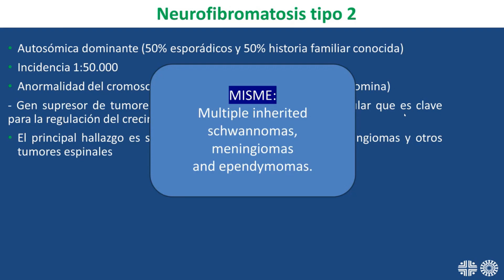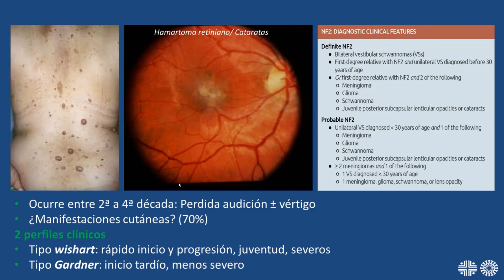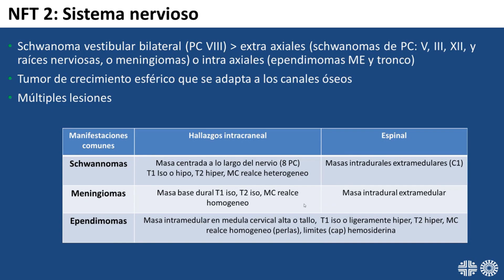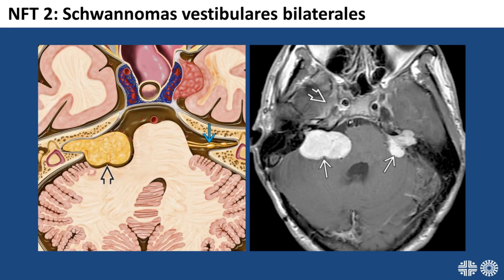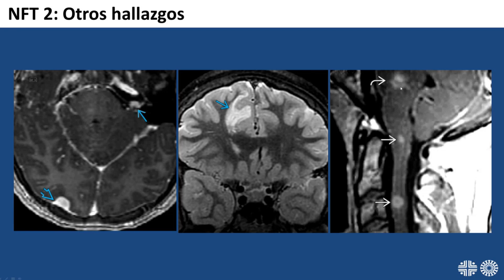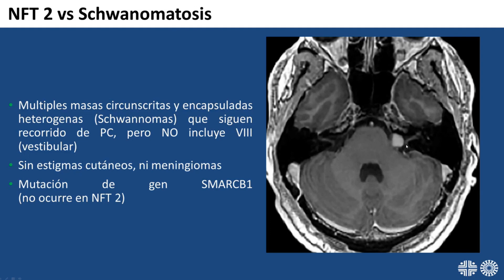Revisión de Tema 92: Neurofibromatosis Tipo 2.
Expositor: Dra. María Alejandra Recio, residente de radiología.